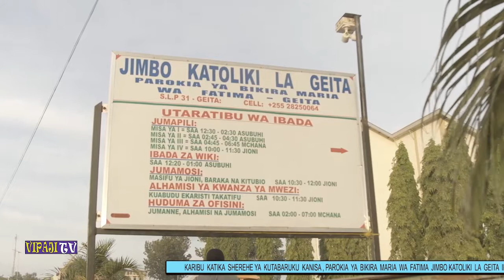CELEBLATION TIME JIMBO KATOLIKI LA GEITA EPS I B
Ssherehe ya kutabaliku kanisa jipya iliyodhuliea na waamini wengi.